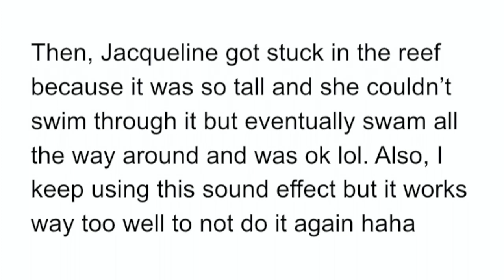| TAHITI TRAVEL VLOGS | Day six: Swimming with sharks and stingrays in Bora Bora!!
Hi this is the fifth video of the Tahiti Series! We go on a snorkeling tour with fish, sharks, stingrays, and a giant manta ray!  I am so excited to share all of my adventures and I hope you like the vlogs! :)

Song: Island In The sun
Artist: Weezer
Song: Hot Rod
Artist: Dayglow
Song: Can I Call You Tonight?
Artist: Dayglow
Song: Breeze
Artist: Ikson